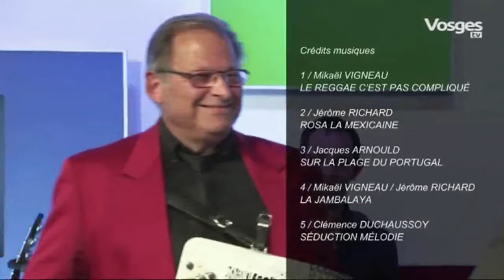JACQUES ARNOULD MOJITO ACCORDEON ET FINAL 123 MUSETTE AVRIL 2021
JACQUES ARNOULD MOJITO ACCORDEON
Enregistrements 123 Musette Avril 2021